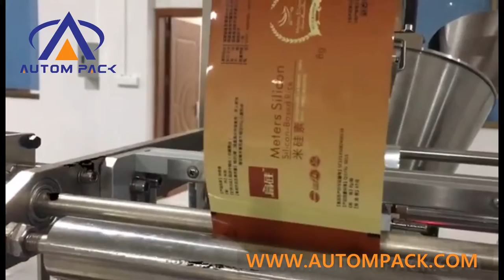ATM 240D Full Automatic cashew/ nut /rice /coffee powder/yeast packing machine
ATM 240D Full Automatic cashew/ nut /rice /coffee powder/yeast packing machine meat powder packing machine,milk protein powder filling machine,Juice Powder packing machine

This is our high-quality CE-approved ATM 240D Full Automatic cashew/ nut /rice /coffee powder/yeast packing machine meat powder packing machine,milk protein powder filling machine,Juice Powder packing machine.

ATM320D meat powder packing machine,milk protein powder filling machine,Juice Powder packing machine

Main Business
We are a manufacturer that specializes on all kinds of Horizontal Packaging Machines，Vertical Form Fill Seal Packaging Machines, Premade Bag Filling Sealing Packaging Machines.

We have been working in this packaging industry more than 16 years with a huge experience on all kinds of packing solutions. Right this moment, we can offer you very professional advice for packing solution once you share us the products you want to package. Whichever granule packing requirement like nuts, snacks, candies, dry fruits, powder packing requirement like flour, milk powder, coffee, washing powder, liquid packing requirement like honey, oil, shampoo, ketchup. Just send a message to us via email with your requests, then we will get back to you soon with some ideas.

Our Purpose
We devote ourselves to produce high quality, durable and cost effective machines to all our clients. During the production of machine we have a series of systematic mechanism of quality control and inspection. For shipment we use solid wooden case to fix and wrap it carefully. Make sure 100% it is safe and it can work for their masters once they get to the position. For installation and after-sales service, we are not only provide English manuals but also every, every detailed video you will need, we make it all quite simple and detailed. And the feedback shows that most of our clients can install and run the machine by themselves after seeing these videos. Of course, we are here for you all the time, anything unclear, just call us, send us email, send some videos to point out your issue, we will get back to your within 24 hours. And we provide oversea installation service as well if it is needed.

Our Marketing Status
After development of many years, now we have gotten some long-term partners in some countries. They are USA, Canada, Venezuela, Guinea, Nigeria, Zimbabwe, Hungary, Afghanistan, Dubai, Qatar, India, Sri-Lanka, Uzbekistan, Malaysia, Singapore, Vietnam, Philippines and etc.

We have a firm relationship with all our partner, keep offering them high quality machine, help them solve out any problem they meet. We do believe problem exists everywhere in any kind, in the same way, our service and solution are always there to help you solve problems.

We are warmly welcome you to join our big family if you are interested in our products, hope we can have the opportunity to do this together.

Certainly it would be a win – win situation for us! We autompack machinery makes your packing better!